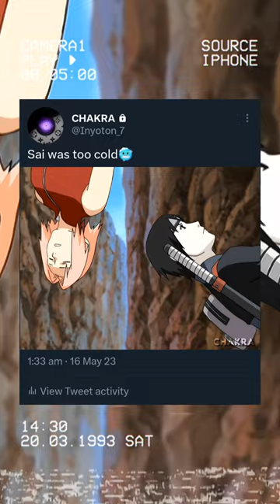Sai 🗿 naruto shorts